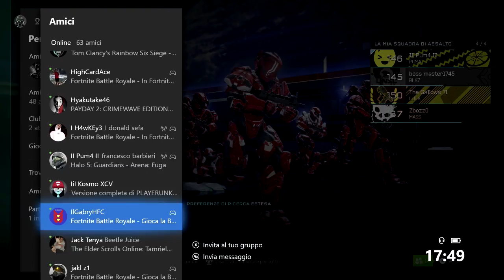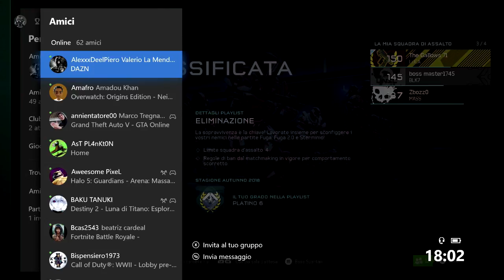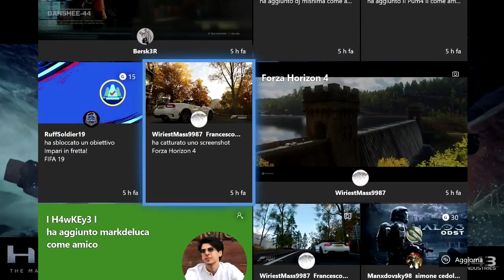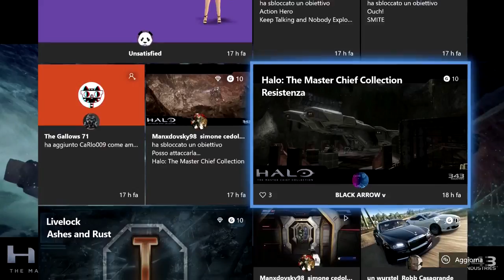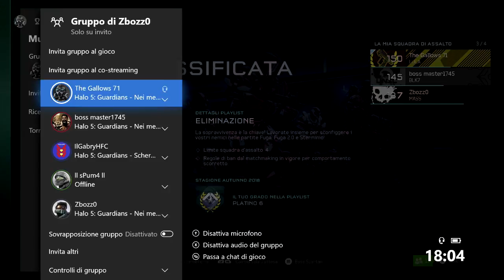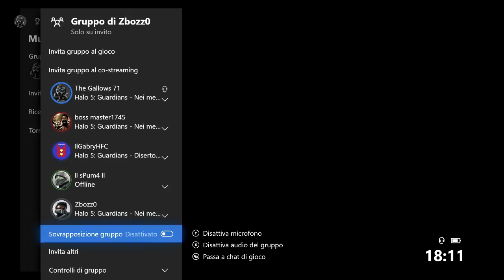halo 5 eliminazione